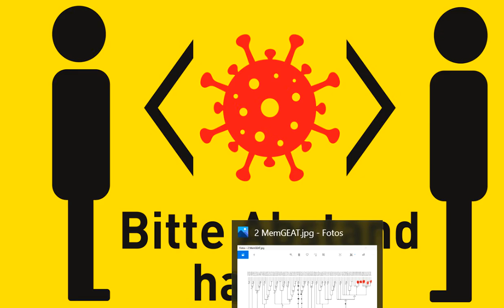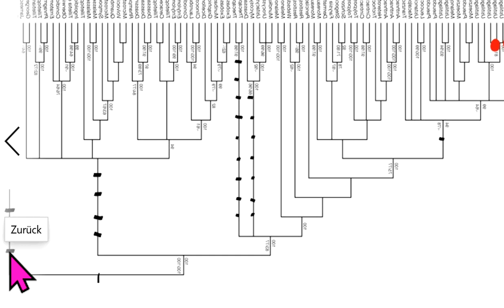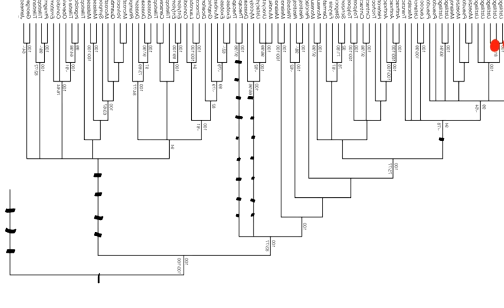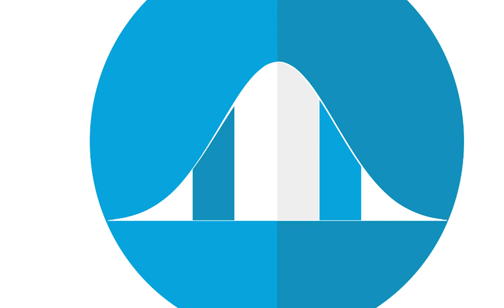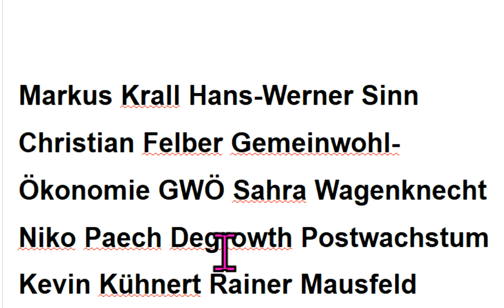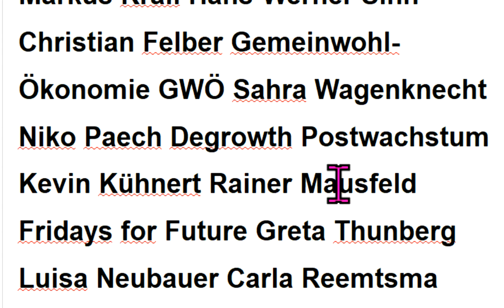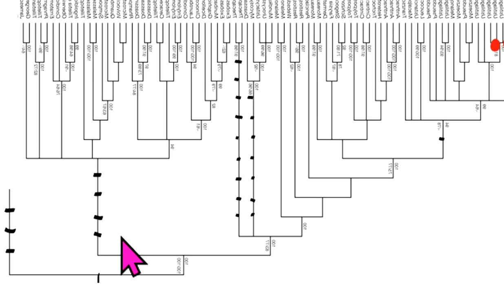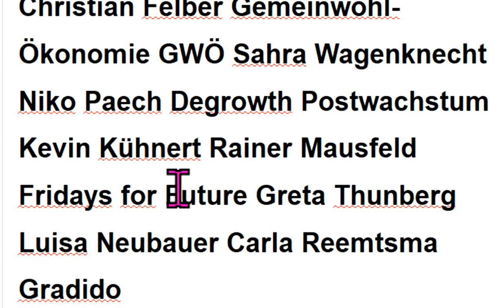Denkfehler Markus Krall Gradido Christian Felber GWÖ Fridays for Future Niko Paech Hans-Werner Sinn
494 Greta Thunberg Carla Reemtsma Luisa Neubauer Degrowth Gemeinwohl-Ökonomie Postwachstum Bhutan Bruttonationalglück Permakultur Cradle2Cradle Bonobo-Kommunismus Quelle Greta Thunberg Fridays for Future Markus Krall Christian Felber Gemeinwohl-Ökonomie GWÖ Hans-Werner Sinn Gradido Cradle2Cradle Permakultur Bhutan Bruttonationalglück Sahra Wagenknecht Niko Paech Kevin Kühnert Rainer Mausfeld Luisa Neubauer Carla Reemtsma Postwachstums-Ökonomie Degrowth Bonobo-Kommunismus Andreas Michalsen Max Otte hans-georg maaßen WerteUnion ulrike herrmann Atlas Initiative Dr. med. Rüdiger Dahlke Scientists for Future KenFM Jörg Spitz Karl J. Probst Bürgerliche Revolution Ernst Wolff Corona Covid 19

MfG

Kostenlose Telefon-Konferenzen weltweit:
8-stelliger beliebiger Einmal-Zugangs-Code